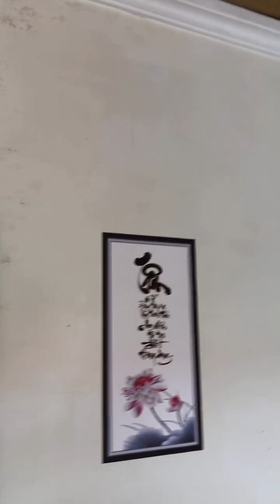Lotus Flower Made From Jackfruit Wooden Handcrafted Symbolism in Vietnamese Culture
Lotus Flower Made From Jackfruit  Symbolism in Vietnamese Culture

PRODUCT DESCRIPTION WHY CHOOSE LOTUS WOOD SCULPTURE TO DECORATE LIVING ROOMS - ALTARS?

🙏 In Feng Shui, the lotus symbolizes nobility, transcendence, and perfection as it lives in mud but remains unaffected.

 👉 Lotus flowers help individuals achieve inner peace, making the space in the house warmer, more peaceful, regulating auspicious energy, enhancing positive energy, and warding off negativity. It helps homeowners avoid worries to enjoy tranquility and happiness.

 👉 In Buddhism, the lotus signifies purity of mind, untouched by worldly dust, brimming with virtue and fulfillment.

 👉 When facing difficulties or worries in life, we can admire lotus flowers to feel more serene, regain inner balance, and realize the values of life. This is the true essence of Buddhist philosophy.

👉 LOTUS WOOD SCULPTURE ARTWORK MADE FROM 100% FRAGRANT JACKFRUIT WOOD, DURABLE, BEAUTIFUL.

➡ Exquisite and detailed carving

➡ Made from 100% JACKFRUIT WOOD, a wood specialized in spiritual Feng Shui.

➡ Permanent wood material that does not warp, decay, or crack over time

 ➡ Premium product not only carries spiritual significance, Feng Shui but also serves as a decorative item for the room.

👉 PRODUCT INFORMATION:

➡ 1 set includes 11 lotus branches and 1 vase

➡ Total product height: 70-80cm

➡ Made entirely of 100% jackfruit wood

➡ Coated with 1 layer of PU paint to resist dust, preserving the wood color.

➡The price is for one vase

✅  Purpose:

Decorating the altar adds an elegant and serene touch to the sacred space

Brings peace and good fortune to the homeowner

Origin and meaning of jackfruit wood lotus flower "Near the mud but not foul-smelling like mud." This folk saying always brings to mind the image of a lotus flower, symbolizing purity and embodying the essence of heaven and earth. With these values, the lotus flower has become a revered and sacred symbol in Buddhism, representing the embodiment of the Buddha.

Aware of the high esteem of the Lotus Flower in Buddhism, traditional craftsmen have created highly meaningful works of art depicting the Jackfruit Wood Lotus Flower. Today, in the ancestral altars of Vietnamese families, in addition to familiar worship items such as jackfruit wood horizontal inscriptions, altars, incense burners, offering trays, and incense holders, jackfruit wood lotus flowers are also displayed on ancestral altars to add solemnity and nobility to the sacred space.

However, before purchasing a jackfruit wood lotus flower, it is advisable to learn about its significance in Buddhism.

The Jackfruit Wood Lotus Flower and its significance in Buddhism The lotus flower is the national flower of Vietnam, carrying many symbolic values. The lotus flower has made its way into literature, poetry, painting, and even international costumes, representing the spirit and characteristics of Vietnam. In Buddhism, the lotus flower is also highly esteemed and frequently used. So, what is the significance of the lotus flower in Buddhism?

The lotus flower has been present in Buddhism from ancient times. When Buddha Shakyamuni was born, he took seven steps, and beneath each step, a lotus flower bloomed. Bodhisattvas and Buddhas are often depicted sitting or standing on lotus flowers, holding a lotus blossom. The Lotus Sutra also uses the lotus flower as a metaphor.

The lotus flower originates from the muddy ground, dark and sticky, yet it still grows into a beautiful flower, emitting a fragrant scent in the midst of heaven and earth. The image of Vietnamese women is likened to the lotus flower, possessing noble virtues. In Buddhism, the significance of the lotus flower is: It symbolizes a pure, unblemished heart, virtuous qualities, and fulfillment. The development of the lotus flower is likened to the process of inner spiritual cultivation: the lotus plant grows beneath the mud, representing a heart concealed by worldly troubles: the birth, aging, sickness, and death of human life; the plant grows upward from the mud, symbolizing the process of inner cultivation, purification; the lotus flower blossoms on the water's surface, signifying an enlightened and awakened heart.

Fresh lotus flowers or jackfruit wood lotus flowers for the ancestral altar also bring a sense of purity and reverence to the worship space.

The lotus flower symbolizes eight virtues and is also the essential nature of a practitioner: Unsoiled (not contaminated by the dust of the world) – Transparent (purifying: wherever there is a lotus flower, the water is not turbid) – Patient – Tolerant – Upright – Constant (having a straight posture) – Non-attached (a mind free and empty) – Sublime in essence.

With these significant symbolic values, the lotus flower has become a cultural emblem in many countries, especially in major Buddhist nations such as China, India...